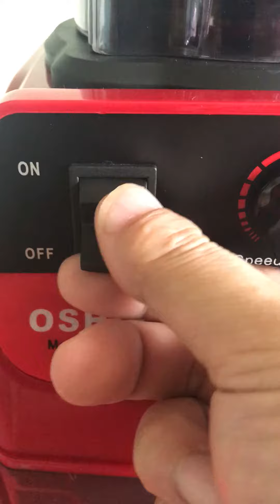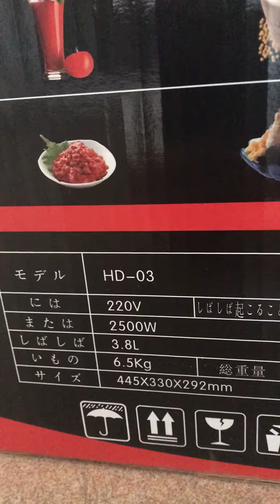Giới thiệu về máy xay oshika hd03 nhập khẩu nhật bản